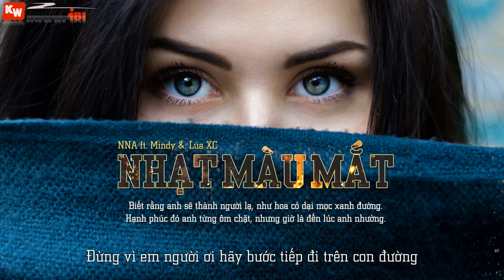Nhạt Màu Mắt - NNA ft. Mindy &. Lúa XC [ Official Lyric Video ]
Sub + Banner + Encode: KaWaiiBi
➤ Song: Nhạt Màu Mắt
➤ Artist: NNA ft. Mindy & Lúa XC
➤ Photo credit: Alexandru Zdrobău
➤ Beat: Lik'Pi
➤ Video: Harlequin
➤ Effect Sub: Boo Geni
➤ Artwork by ?